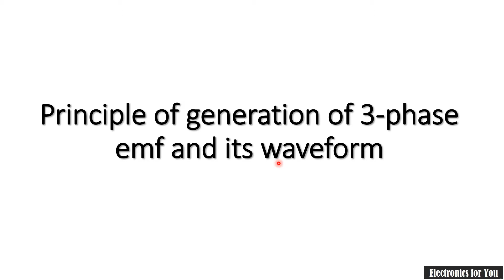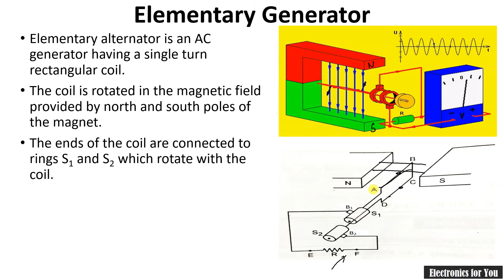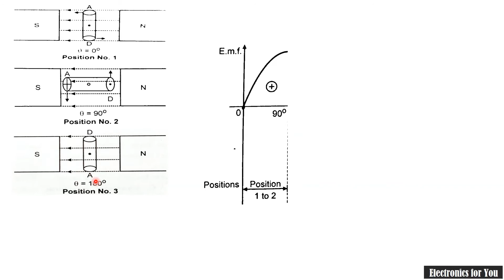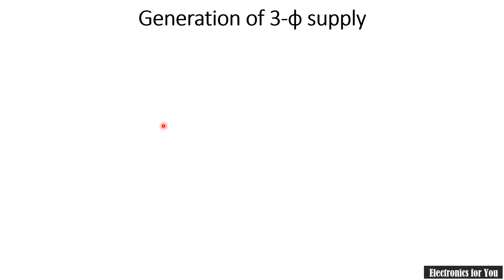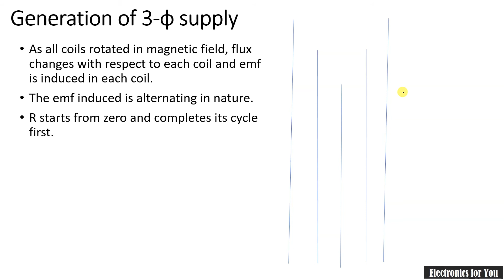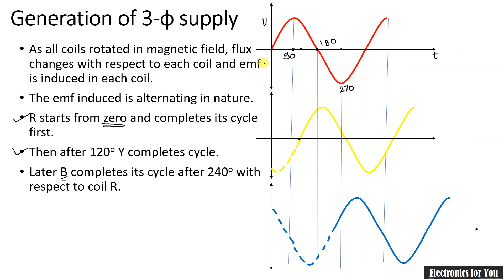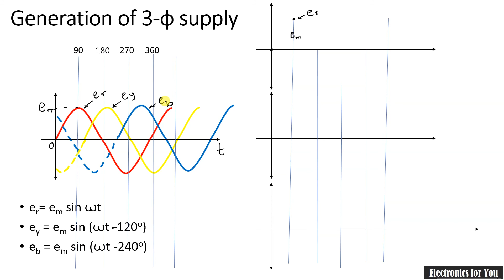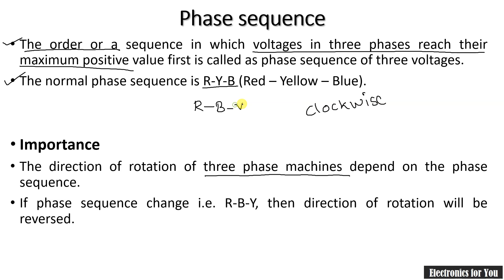Generation of three phase AC supply in Hindi | Three phase emf generation system in Hindi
After watching this video, you will be able to understand the principle of generation of three phase emf and its waveform. Three phase emf can be generated by using three phase generator. The working model is same as that explained in this video.

Timestamps:
00:35 Elementary generator
06:10 Generation of three phase supply
11:00 emf equation
12:09 waveform of three phase supply
13:25 Phasor diagram
14:15 Phase sequence

About Channel:
This channel is all about basic subjects in Electronics Engineering and its allied branches. The content of the channel is for graduate level students but intermediate students can also understand it. Currently Basic Electrical Engineering, Network Analysis, Numerical methods, Linear ICs and Control System Engineering subject are uploaded. The playlists are updated regularly for these subjects and some videos will be added based on requirement/demand.